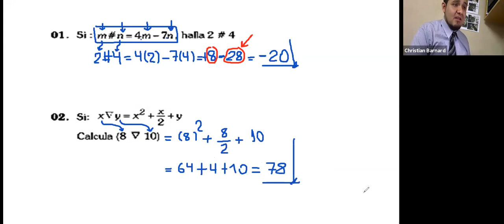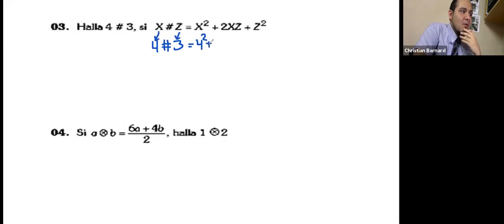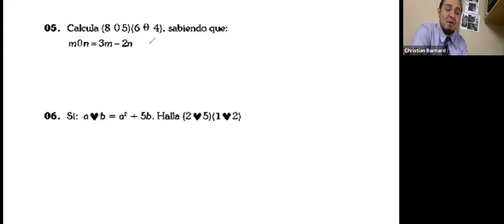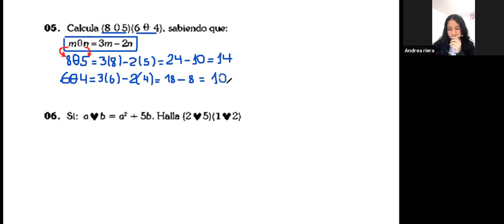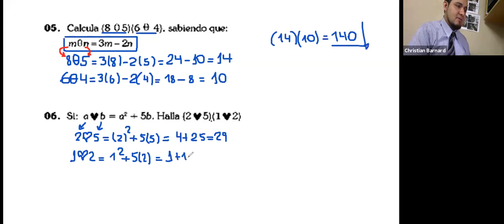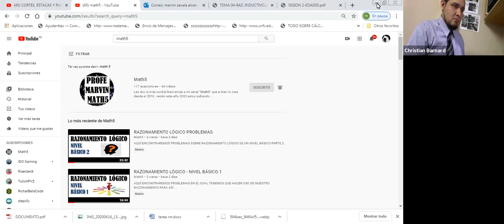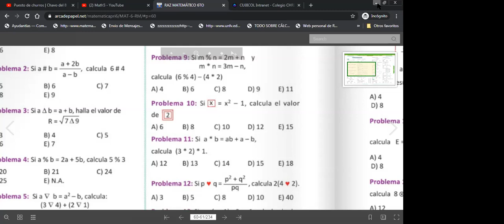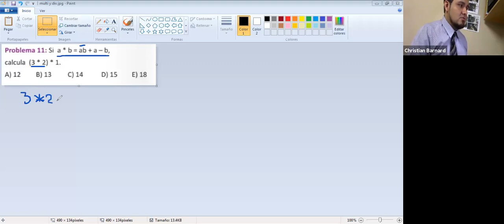RAZONAMIENTO MATEMÁTICO - OPERADORES MATEMÁTICOS.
6TO PRIMARIA - PROFESOR: MARVIN ZAVALA